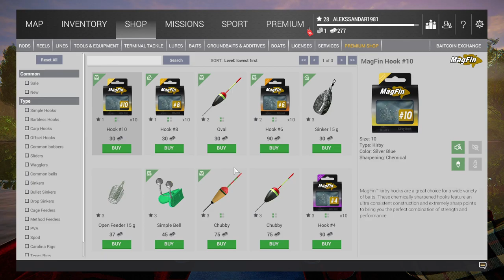FISHING PANET; LESNI VILA FISHERY CZECH DAN 59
Бесплатна игра за рибаре Фисхинг Планет је врло реалистична риболовна игра која заиста ставља играче у срж акције. Игра је дизајнирана за појединачне играче тако да могу искусити узбуђење у риболову и усавршити своје вештине чак и када су на сувом, а у мешавину је убачено пуно различитих елемената. Време је за емитовање линије Већ на први поглед је јасно да је много бриге и пажње посвећено детаљима уложено у стварање планете за риболов. Ово је игра коју су љубитељи риболова креирали за друге ентузијасте, а постоји више од седамдесет различитих врста риба које треба уловити, као и дванаест живописних пловних путева постављених на различитим локацијама. Играчима се даје шанса да одаберу врсту пловног пута у који желе да баце, што ће заузврат диктирати врсте риба које могу да лове. Постоји много реалистичних додира који помажу играчима да се осећају као да пецају у стварном животу, попут мрешкања на површини воде.

Гоне Фисхинг У погледу риболовних игара, Фисхинг Планет се заиста издваја од земље са импресивном графиком и мноштвом реалних детаља. Кад је пак реч о томе, да ли људи сматрају да је ова игра добра опуштајућа забава или потпуни сноозефест зависи од тога да ли уживају у самом риболову.